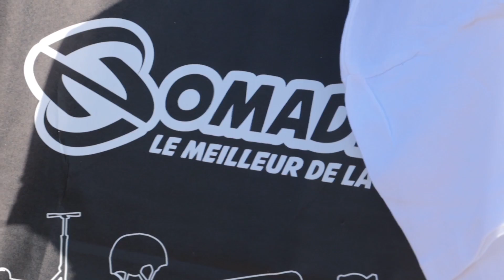SUPER SURPRISE POUR PÂQUES ! (ft. @Kilianlarher )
💯 On a rejoint Ruddy, rider Nomadeshop et créateur de la @freeskateacadémie pour une chasse aux oeufs pas comme les autres ;) Avec les riders de l'USR ROLLER on va suivre leur cours et organiser une superbe chasse aux oeufs avec pleins de surprises. Merci à Rollerblade de nous avoir suivi sur ce projet !

Tout ces produits sont disponibles sur notre shop en LIGNE et dans notre magasin à Paris bastille. Venez vite les découvrir, nous serons heureux de vous conseiller dessus 😉

Sommaire :
00:00 INTRO
00:55 Échauffement/cours
02:12 Chasse aux oeufs
04:17 OUTRO

👉 Si tu as aimé cette vidéo, n'hésites pas à nous soutenir,
N'oublie pas aussi de 👍LIKER👍, COMMENTER et ➡PARTAGER⬅ 🙌